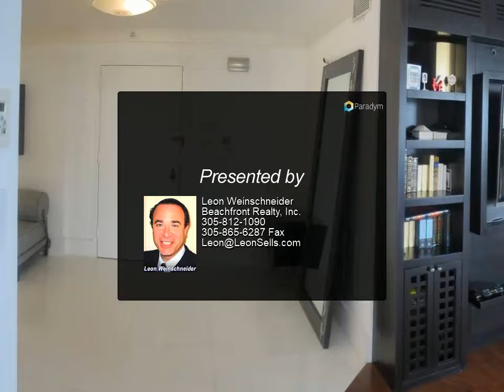9801 Collins #7-B - August 2021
3 bed, 2.00 bath, 1,983 SF

I’m Excited About This Property! … Now Let Me Tell You Why!

9801 Collins Ave # 7-B
“The Balmoral Luxury Condominiums”
Located In Bal Harbour Florida

Unit Profile:

Direct Ocean Front! SE Corner
Views: .Direct Ocean & City
Interior: 1,983/sf
Bedrooms: 3
Bathrooms: 2
Maintenance: $2,416/Mo
Floor: Tile
Parking: Valet
Washer/Dryer
Impact Doors & Windows

Building Profile:

Built:1977
Total units: 423
Total Floors: 21
Units Per Floor: 26
Elevators: 6+2 service
Building Amenities: Fitness Center / Swimming Pool / Beach Service / Restaurant / Sauna / Spa / Beauty Salon / Library / Social Room / Convenience Gourmet Market / Tailor / Dentist
The Balmoral is undergoing a facelift which includes new glass balconies.

Remember, deals are not found, Deals are Made!

Leon Weinschneider
Beachfront Realty, Inc.